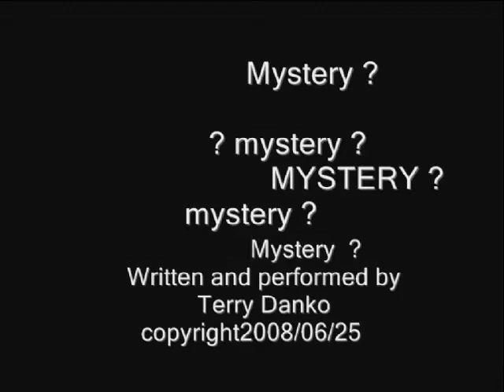Mystery ? Terry Danko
Written by Terry Danko